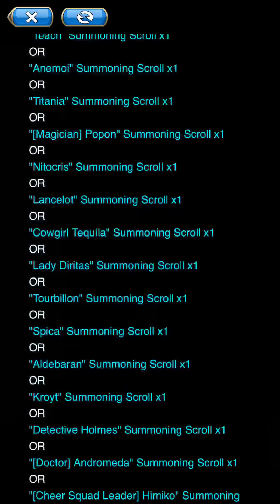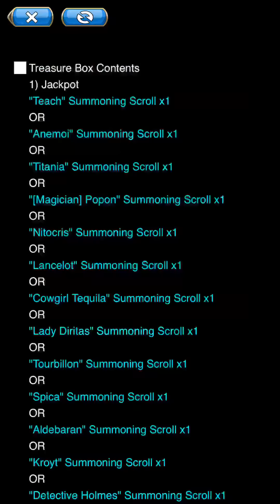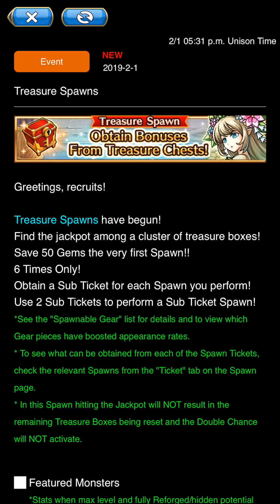[Unison League] Let's Talk About The Monster Treasure Spawn W/ The AzureWrath